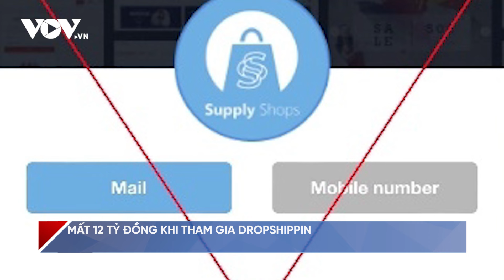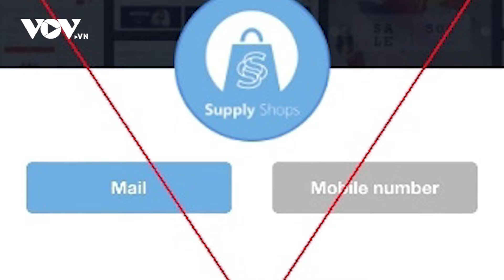Tin nóng 24h ngày 28/3: Bắt tạm giam Thạch Chanh Đa Ra và 2 đối tượng thông tin sai sự thật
BÁO ĐIỆN TỬ VOV | Công an tỉnh Vĩnh Long đã bắt tạm giam Thạch Chanh Đa Ra (sinh năm 1990) và Kim Khiêm (sinh năm 1978, cùng ngụ xã Loan Mỹ, huyện Tam Bình) về hành vi “Lợi dụng các quyền tự do, dân chủ, xâm phạm lợi ích của Nhà nước, quyền, lợi ích hợp pháp của tổ chức, cá nhân”.

Bản tin nóng 24h hôm nay có các nội dung sau:
- Bắt tạm giam Thạch Chanh Đa Ra và 2 đối tượng thông tin sai sự thật
- Mất 12 tỷ đồng khi tham gia Dropshippin
- Đâm chồng tử vong vì mâu thuẫn lúc khuyên can chuyện ăn nhậu
- Lái ô tô đâm bạn vì mâu thuẫn lúc chơi bida
- Chủ tịch Tân Hoàng Minh Đỗ Anh Dũng bị tuyên phạt 8 năm tù

37 Bà Triệu, Hoàn Kiếm, Hà Nội, Việt Nam